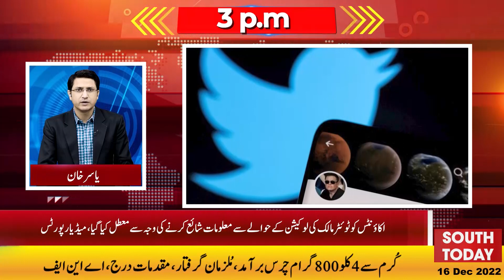Babar Azam explained the reason for the defeat | Amir Liaquat's 3rd wife arrested - Headlines 3 PM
سلیمان شہباز منی لانڈرنگ کیس میں ایف آئی اے کے روبرو پیش ہو گئے
روس سے سستے تیل کی خریداری پر وزراء کے متضاد بیانات
اعظم سواتی کی درخواستِ ضمانت پر فیصلہ ایک بار پھر مؤخر
وزیراعظم نے سوشل میڈیا پر پی ٹی آئی پروپیگنڈے کا مؤثر جواب دینے کی بھی ہدایت کردی
وفاقی حکومت نے پیٹرولیم مصنوعات پر مکمل ریلیف کے بجائے ڈیزل پر لیوی کی شرح بڑھا دی
چمن میں پاک افغان بارڈر پر سرحدی فورسز کے مابین جنگ بندی ہو گئی
ایلون مسک نے  نامور غیر ملکی خبر رساں اداروں کے صحافیوں کے ٹوئٹر اکاؤنٹس معطل کر دیئے
مرحوم ٹی وی میزبان عامر لیاقت کی تیسری سابق اہلیہ دانیہ شاہ کراچی کی عدالت میں پیش
پاکستانی کرکٹر اظہر علی نے ٹیسٹ کرکٹ سے ریٹائرمنٹ کا اعلان کر دیا